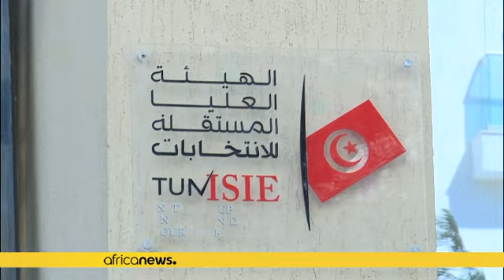Tunisie - Présidentielle : trois médias dont Nessma TV interdits de couvrir la campagne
*Les instances chargées du contrôle de l'audiovisuel et des élections en Tunisie ont décidé d'interdire à trois médias émettant illégalement de couvrir la campagne électorale, dont la chaîne privée Nessma TV fondée par le candidat à la présidentielle Nabil Karoui.*

La décision, prise conjointement mercredi par la Haute autorité de contrôle de l'audiovisuel (Haica) et l'Instance indépendante chargée des élections (Isie), concerne les chaînes de télévision Nessma TV, Zitouna et la radio Quran, a…